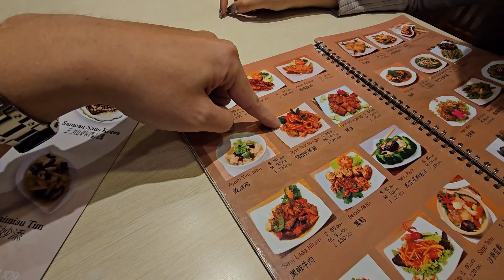MAKAN BABI PALSU?! HALAL (?)